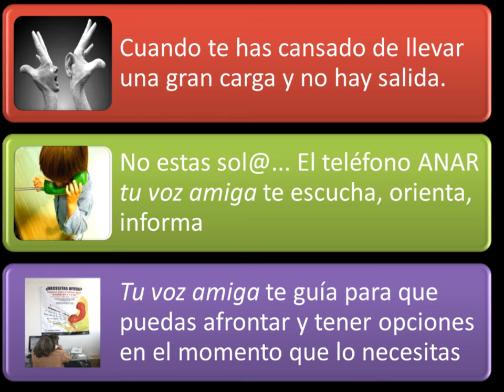Mi película telefono anar 3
El Teléfono "Voz amiga" de ANAR Escucha y Orienta a niñ@s y adolescentes que se comunican cuando tienen dificultades . Se establece contacto por medio de atención psicológica  breve con comprensión y empatía, cuidando la confidencialidad.